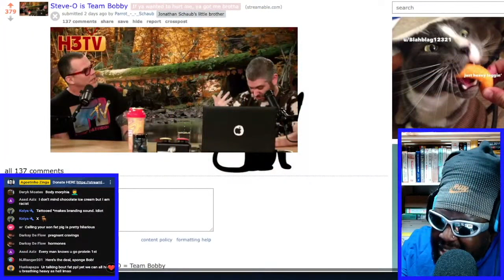STEVE-O EXPLAINS WHY HE STOOD UP FOR BOBBY LEE DURING THE BEEF WITH BRENDAN SCHAUB